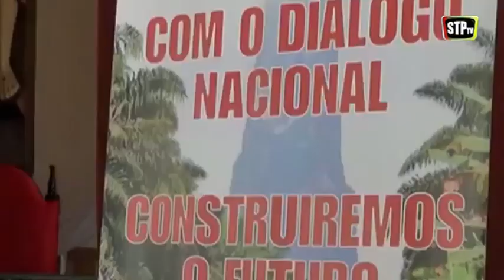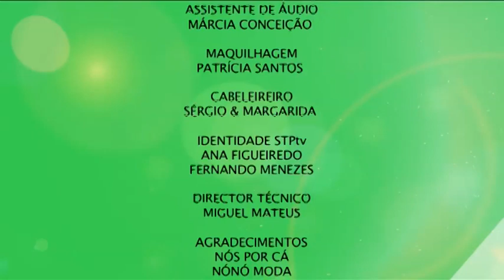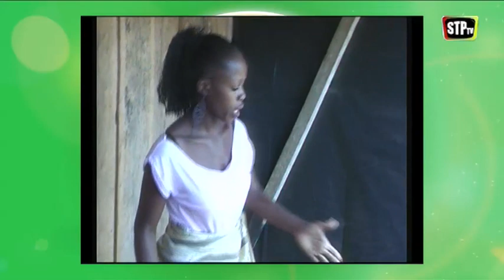STPtv - Identidade, Nacionalismo e Pós-Colonialismo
IDENTIDADE, NACIONALISMO E PÓS-COLONIALISMO

Convidados:
Marta Lança
Patrice Trovoada

Nesta emissão da STPtv Abílio Neto recebe a jornalista Marta Lança e juntos debatem o tema Identidade, Nacionalismo e Pós-Colonialismo.
Patrice Trovoada junta-se também à STPtv para juntos debaterem a actualidade africana.

00:50 - Reportagem "Identidade, Nacionalismo e Pós-Colonialismo"

01:23 - Grande Entrevista com Marta Lança

26:29 - Comentários à actualidade com Patrice Trovoada

45:48 - Reportagem "Diálogo Nacional - STP"

56:56 - Comentários à actualidade com Patrice Trovoada

01:09:38 - Sugestão de leitura de Abílio Neto

01:12:13 - Episódio de Humor "Nós Por Cá"

Um projeto inovador com 3 emissões semanais dedicadas ao entretenimento e à informação, com enfoque na atualidade de S. Tomé e Príncipe e dos PALOP em geral.

2ªs e 4ªs-feiras, às 12h, Abigail Tiny Cosme recebe artistas, escritores, músicos e outras figuras de destaque das mais variadas áreas e conduz uma emissão esclarecedora e dinâmica.
A informação de referência é também imagem de marca da STPtv. Sábados às 18h os principais temas da atualidade estão em cima da mesa com o apresentador Abílio Neto e o comentador Patrice Trovoada, ex-primeiro-ministro de S. Tomé e Príncipe.

Na STPtv encontra ainda momentos humorísticos do grupo Nós Por Cá. Um exclusivo da STPtv que oferece uma programação diversificada e focada no interesse dos espectadores. Todas as 2ªs e 4ªs-feiras ria-se com este irreverente grupo de humoristas que não deixa nada por dizer.